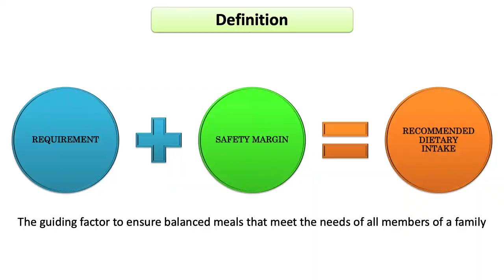A short trailer on ICMR & RDA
Recommended Dietary Allowances (RDA) for Indian Population
The dietary standards have been computed by the Indian Council of Medical Research (ICMR). These recommendations have been published as "Nutrient Requirements and Recommended Dietary Allowances for Indians" (ICMR 2010)